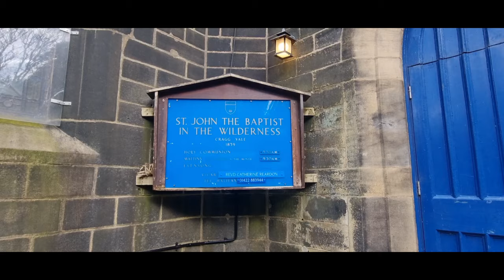The Devil in the Church. How did Jimmy Savile become a Preacher at St John's in Cragg Vale?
In the late 1960s. Jimmy Savile was on the rise of popularity with the Brotish public, thanks to being the presenter of Top of the Pops. Moving from place to place, one of his home locations was a caravan in Cragg Vale, near Hebden Bridge.

In 1967, the church at Cragg Vale, St John the Baptist in the Wilderness, was without a vicar. Jimmy became a church warden, handed the keys, and would soon dress in a lurid green robe and preach from the pulpit. in 1969 he appeared on the BBC programme Songs of Praise as both presenter and preacher.

This was just the start of the notorious DJ and presenter using his influence to 'collect keys' which over the next 30 years would include Broadmoor, Stoke Mandeville Hospital, and be protected for his despicable crimes by the rich and powerful of the United Kingdom.